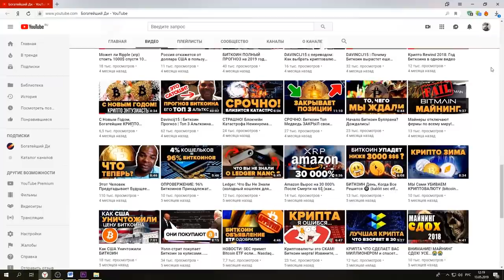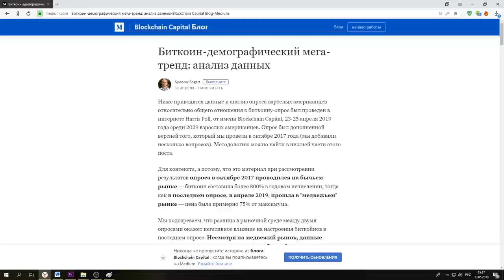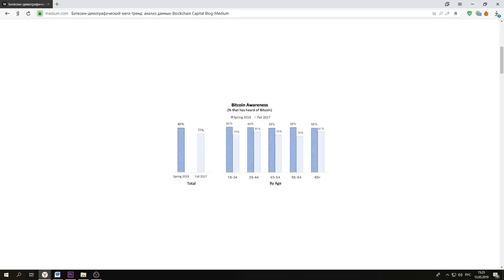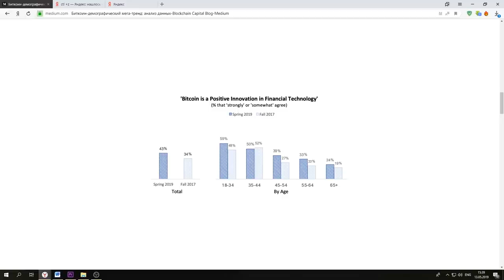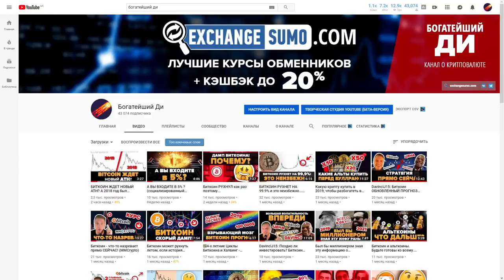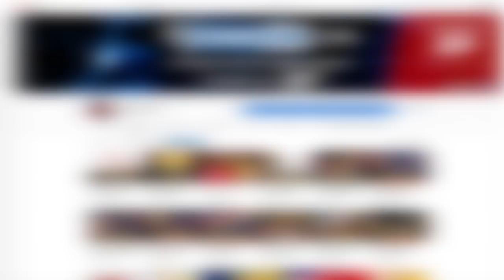😱 Биткоин находится в Демографическом МЕГА-ТРЕНДЕ! ⤴️ (Sunny Decree)